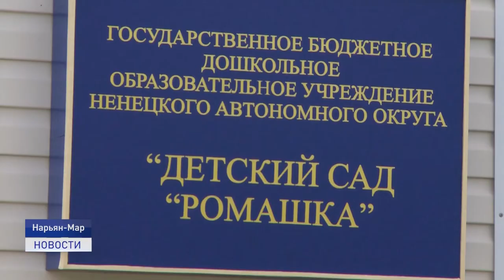НАЗРЕЛ ВОПРОС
Первого сентября 2021 года прекратила действие льготная очередь распределения в детские сады для одиноких мам. Теперь всех, кто состоял в данной очереди, по распределению попали в общий список. О том, что случилось с льготной очередью, разбиралась Наталья Дуркина.